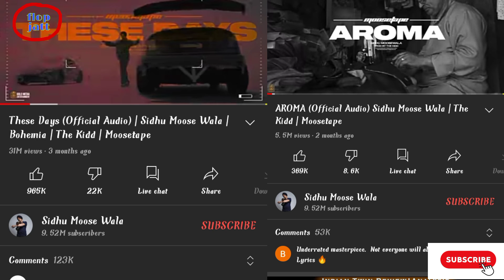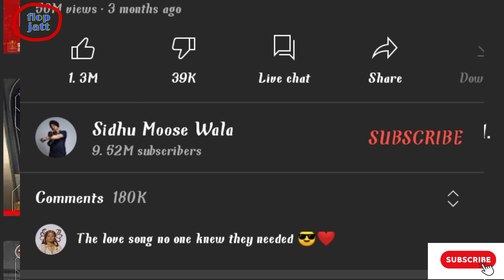karan aujla btfu album | why karan aujla album views are less then moosetape.btfu hit or flop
karan aujla new album btfu .karan aujla btfu hit or flop why karan aujla album views are less then moosetape
moosetape have more views then btcfu..sidhu moosewala view more then karan aujla
karan aujla di album de views ghat kyu
karan aujla di album de views sidhu di moosetape toh ghat kyu ne sara kuj apa es video vich Dasna gey
sidhu moosewala moosetap hit or flop
karan aujla btfu hit or flop
karan aujla all songs in btfu
karan aujla new album
karan aujla btfu
karan aujla new albums
btfu all songs reaction
karan aujla Ford song
karan aujla here and there song
karan aujla sharab song
karan aujla boli
karan aujla itz a hustle
karan aujla 80 degree song reaction